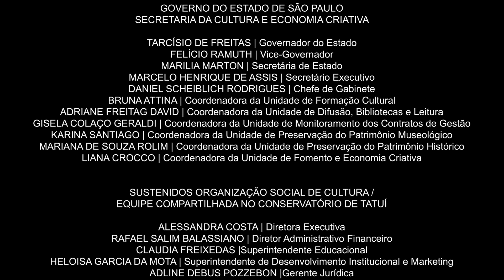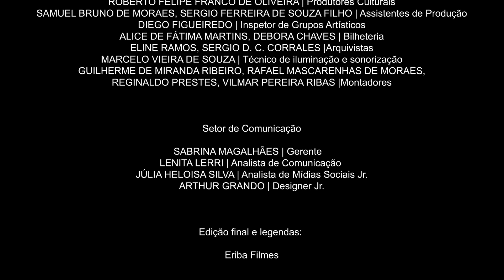TUDO SOBRE O FAGOTE - Aula 2: Excertos orquestrais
"Conservatório na Rede 2024
Série: Tudo sobre o fagote
Aula 2: Excertos orquestrais
Apresentação: Fábio Cury

O projeto Conservatório na Rede 2024 apresenta a série “Tudo sobre o fagote”, produzida pelo convidado Fábio Cury. Nesta série, será possível aprender sobre a história do fagote, o que pode interessar também às pessoas leigas na área, mas que são aficionadas à música e aos instrumentos. Além disso, trataremos de uma rotina de estudos técnicos que, apesar de destinada inicialmente ao fagote, pode ser utilizada por todos(as) os(as) instrumentistas de sopro. Os excertos orquestrais, que são um tema cada vez mais requisitado, estarão também presentes. Além disso, não poderia ficar de fora o repertório brasileiro para fagote, que é muito rico e extenso, um verdadeiro tesouro para fagotistas. Nesta Aula 2, o autor mostra alguns dos principais excertos orquestrais para fagote, fornecendo sugestões para o estudo e a interpretação.

Fábio Cury
Professor Livre Docente do Departamento de Música da ECA-USP. Graduou-se em fagote pela UNICAMP, instituição em que também obteve seu título de Mestre em Artes. Recebeu o título de Doutor em Música pela USP. Além disso, em sua formação, estudou na classe de solistas do Prof. Klaus Thunemann, como bolsista do DAAD, na Hochschule für Musik und Theater de Hannover, de 1992 a 1994. Integrou, como fagotista solista, as mais importantes orquestras brasileiras, tais como a Orquestra Sinfônica do Estado de São Paulo e a Orquestra Sinfônica Municipal de São Paulo. Atuou como Diretor da Orquestra Sinfônica da OSUSP de 2018 a 2022. Versátil solista e camerista, seu trabalho tem colaborado para revelar facetas pouco conhecidas de seu instrumento. Conta com uma extensa e eclética produção fonográfica que transita desde a música barroca em instrumentos de época até a música contemporânea."